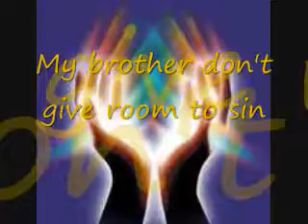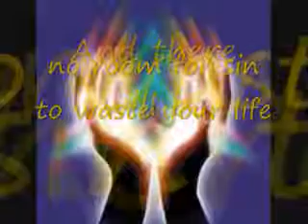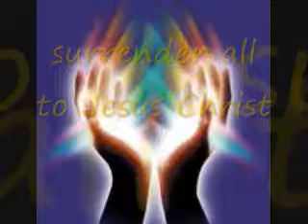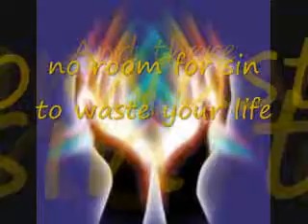No room for sin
soul revival song